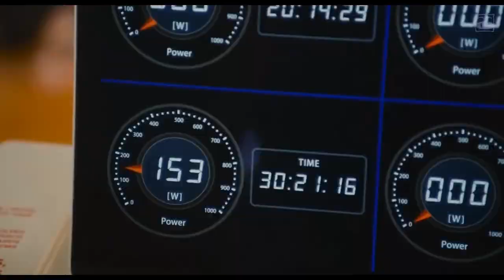前程錦繡...譚詠麟主唱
片源：鳥女